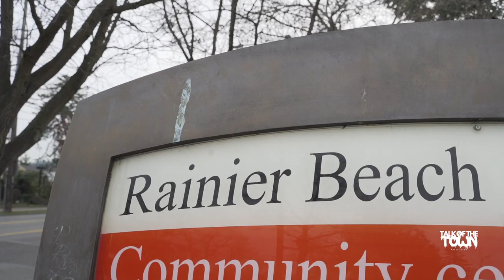Talk of the Town Podcast: Season 1, Episode 04: Brayon "BJ" Blake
Wassup Community Members, and welcome to a new episode of Talk of the Town, where we’ll highlight, promote, and preserve Black legacy’s within various industries (Sports, Business, and Entertainment) through inspirational digital storytelling and community building.

We had the opportunity to talk with Brayon "BJ" Blake about various hot topics such as his basketball journey to being a pro athlete and what it took to achieve that goal of his. Going from living with his older brother couch surfing in high school and finally getting his chance to not only play at Garfield High School but win a state championship with the team. BJ took us through his life experiences about what it was like growing up in Seattle and down south. He also gave us an exclusive insight on what he plans to do for the future with creating his own brand and mentoring the youth outside of sports. Definitely an episode you do not want to miss!

Follow Our Producer (Instagram): @markyboyproductions and his studio  @creativeblockseattle

HOSTS:
@lilroy206 (Instagram)
@halfmanhalfamazing01 (Instagram)